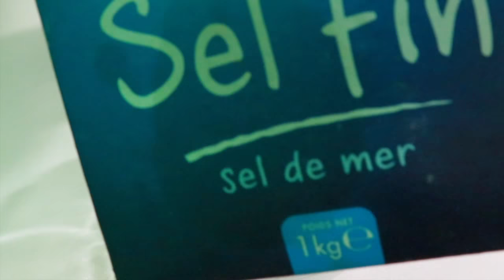ÉPILATION DÉFINITIVE AVEC DU SEL DE CUISINE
voici une vidéo qui va vous plaire  mes amours, EPILEZ VOUS AVANT D UTILISER LA SOLUTION SALINE, SI VOUS AVEZ UNE CREME EPILATOIRE BIO, VOUS POUVEZ MELANGER, SINON  LA CREME CHIMIQUE ANNULE L'EFFET EPILATOIRE DE LA CREME
PIERRE D'ALUN:
découvrez ma nouvelle boutique de mode !